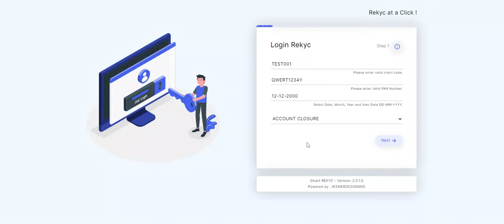Rekyc - Account Closure